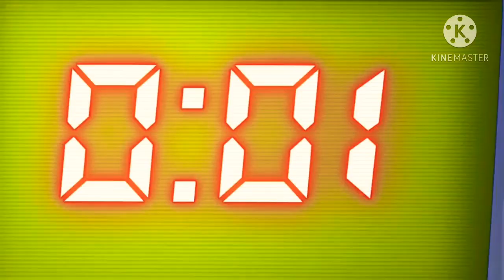rocket monkey wedgie 4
season 2 ep 6 - a. three wild & crazy monkeys (park 3)